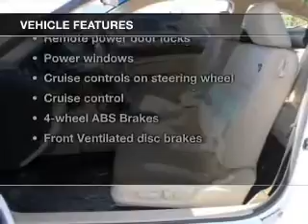2012 Honda Accord - St. Petersburg FL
Year: 2012
Make: Honda
Model: Accord
Trim: EX-L
Engine: 3.5 liter 6 cylinder 24 valve
Transmission: 5-Speed Automatic
Color: Alabaster Silver Metallic
Mileage: 29094
Address:
5301 34th St N